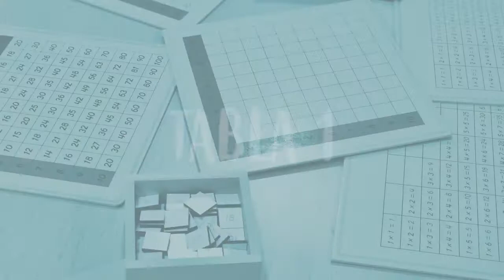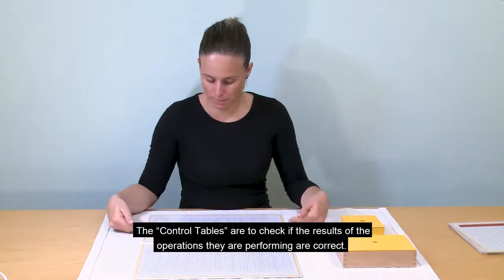9. Multiplication tables- Materials (EN subtitles) Math-Ools interactive book